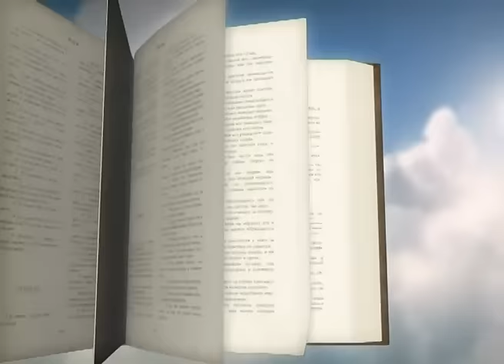Слава в вышних Богу | Уроки ЧистоПисания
Мы празднуем праздник Рождества Христова! О приходе Иисуса Христа в этот мир известил людей Ангел, после вести Ангела явилось многочисленное воинство Небесное, славящее Бога, т.е. хор Небесных Ангелов. Их песнь несла весть людям: «слава в вышних Богу, и на земле мир, в человеках благоволение!» Почему же Ангелы пели? Что заставило их петь эту песнь и почему она именно такого содержания? Об этом сегодня, в день праздника, мы будем говорить.
Слава в вышних Богу. Уроки чистоПисания. Михаил Пиштой.